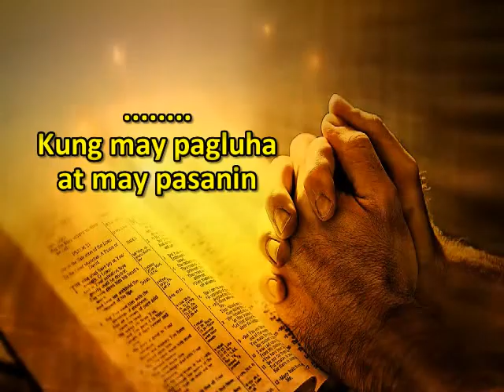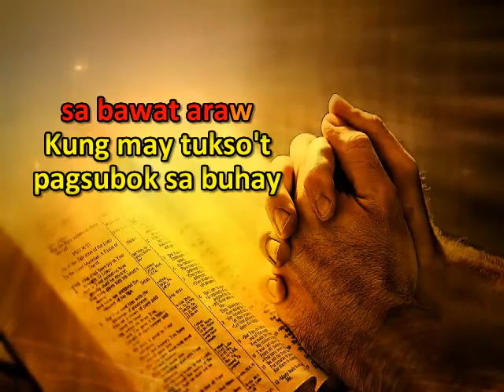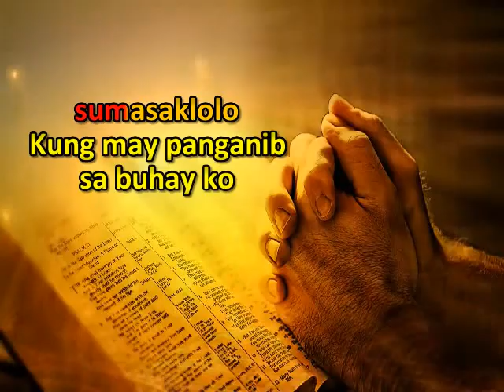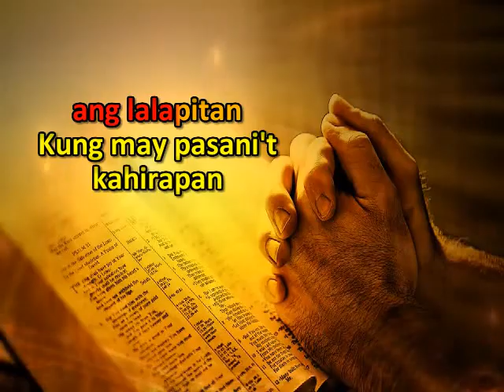Tanging si Cristo ang Lalapitan * Worship Time * Karaoke